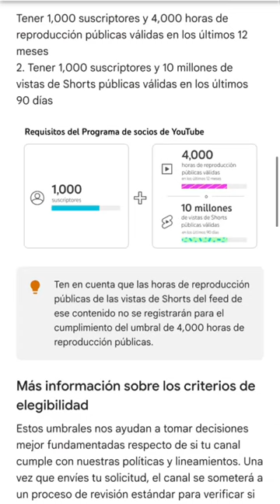Monetiza tu canal con YouTube Shorts ❤️